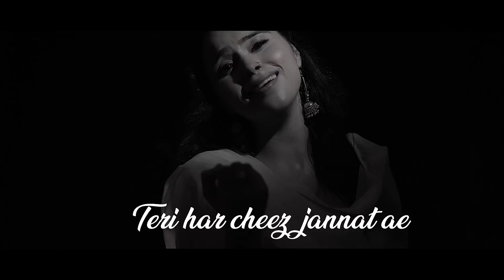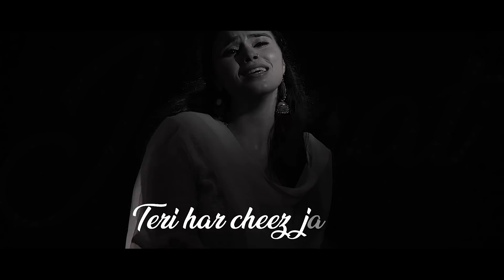Jannat (Cover Song) | Vikas Bedi | Binny Dua | B Praak | Jaani | Sufna | Latest Punjabi Songs 2020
Song - Jannat (Cover Song)
Singer - Binny Dua, Vikas Bedi
Video  - Pankaj Bedi
D.O.P - Rohit Rajput
Editing - Kirti Kumar
Mix Master - Vikhyat Aggarwal

Mixing Mastering - Gurjinder Singh (Saffron Touch Studio)
Recordist - Akash Bambar
Jaani Team - Romaana
Choreographer - Tushar Kalia